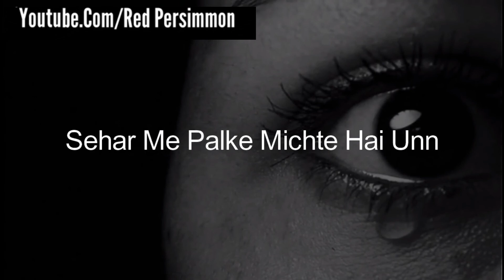Naina :- Whatsapp Status ❤️❤️